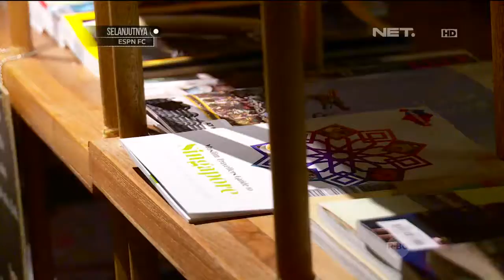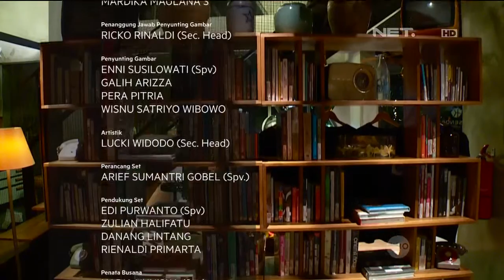Sahur Dimana, Bebek Laksa Panggang NET24